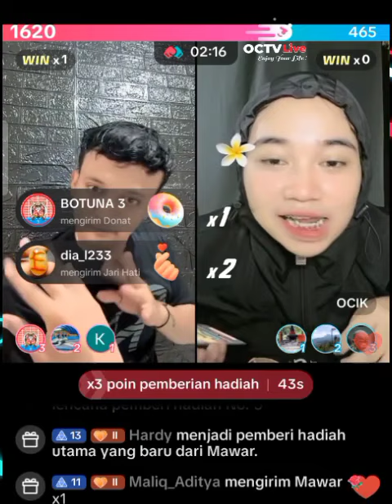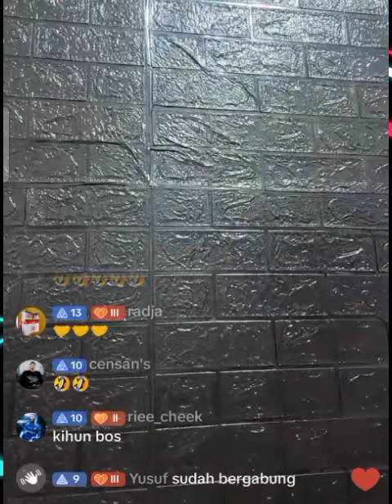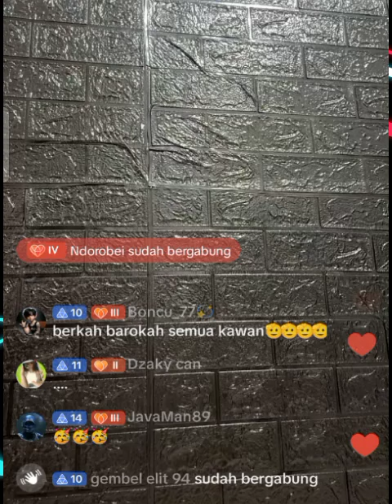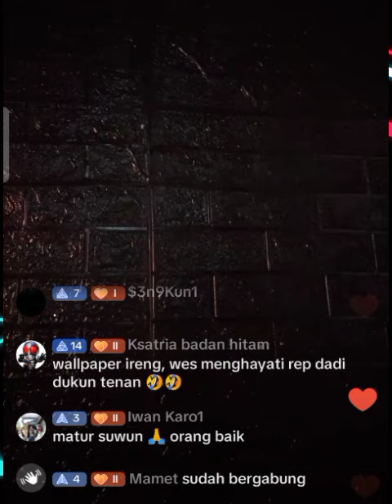ANDIK MALAM INI KETEMU OCIK NGAKAK